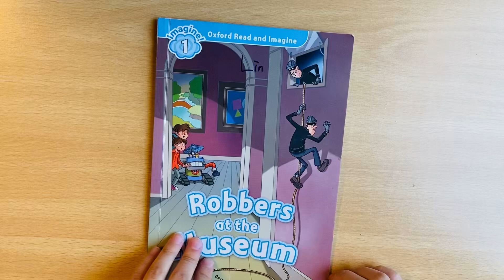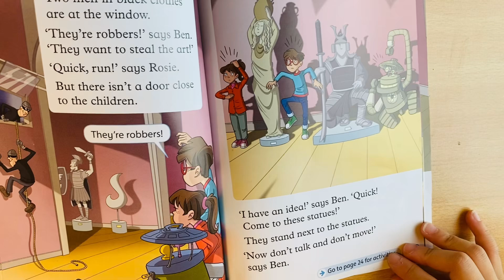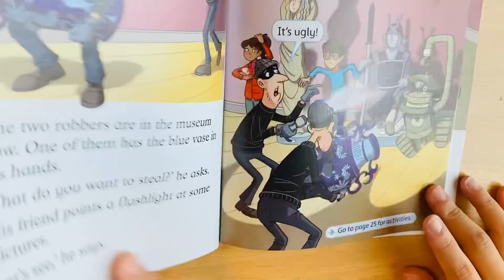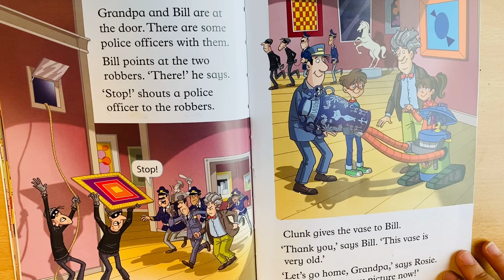Robbers at the museum (Lin🌸)